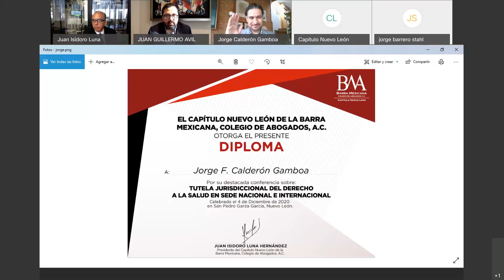TUTELA JURISDICCIONAL DEL DERECHO A LA SALUD EN SEDE NACIONAL E INTERNACIONAL